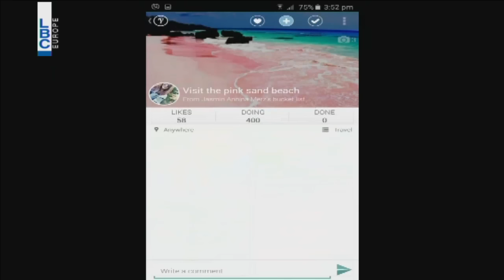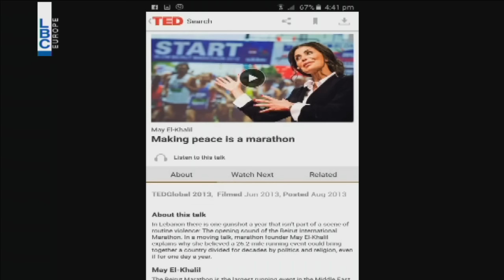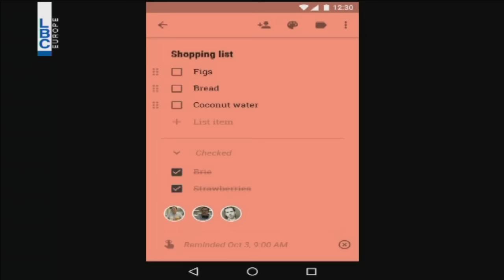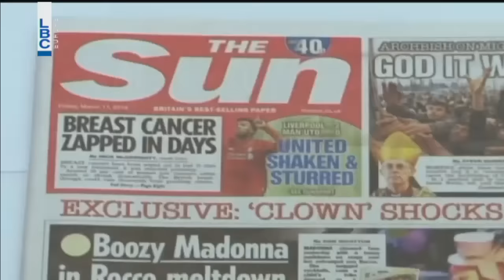Bte7la Elhayet - Episode 87 - بتحلى الحياة - رالف عون